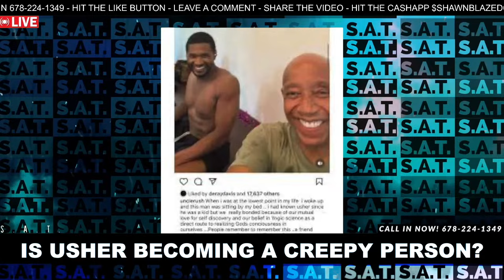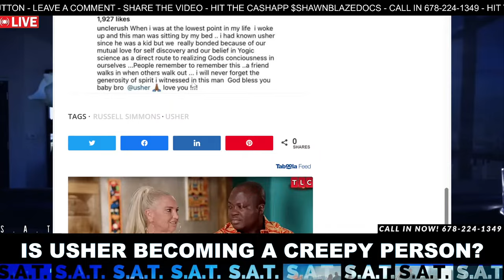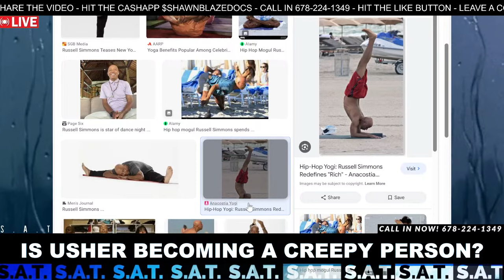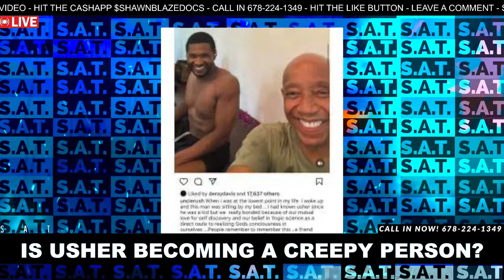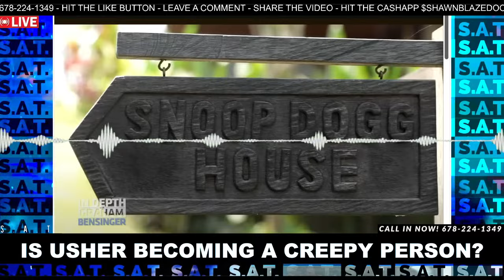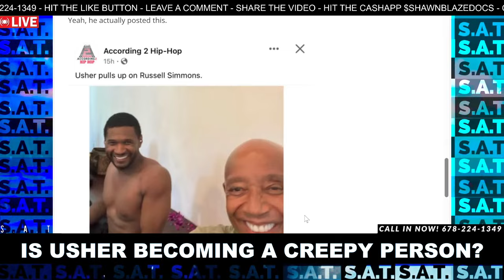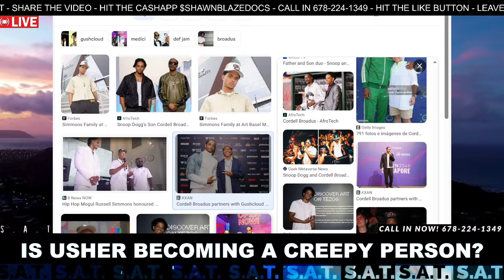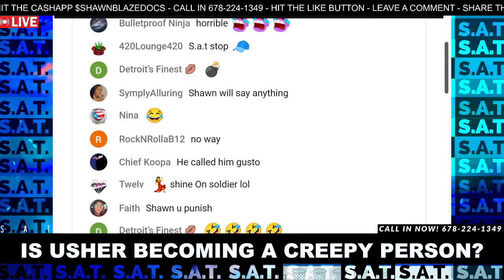Usher gave Russell Simmons Dem YAMS behind Diddy’s Back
Russell Simmons posted some Suspect Pictures of him and Usher together in Bali

S.A.T. SHAWN BLAZINGTON Urban News Recap is all of the Hottest News of today combined in one video